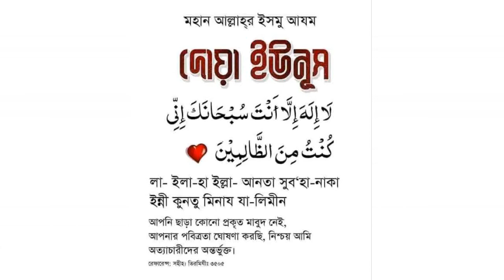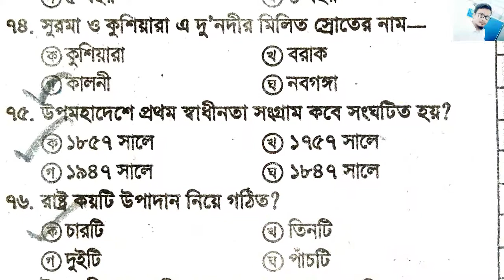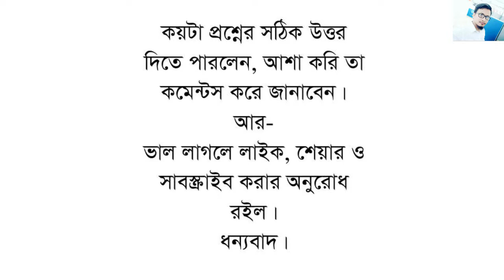১৭তম শিক্ষক নিবন্ধন পরীক্ষা | মডেল টেস্ট-১০ | কমন উপযোগী ২০টি গুরুত্বপূর্ণ MCQ শিখুন মাত্র ৩ মিনিটে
১৭তম শিক্ষক নিবন্ধন পরীক্ষা | মডেল টেস্ট-১০ | কমন উপযোগী ২০টি গুরুত্বপূর্ণ MCQ শিখুন মাত্র ৩ মিনিটে

17th NTRCA Exam Preparation , সাজেশনমূলক মডেল টেস্ট, Test yourself, Here you can learn 20 questions besides you can test yourself.